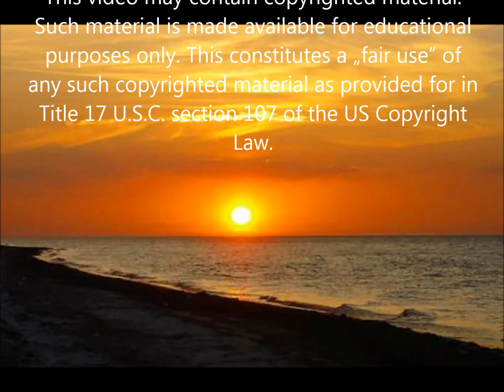Dzilam de Bravo, Yucatán - Mexico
dzilamdebravo mexico yucatan Dzilam de Bravo, a little fisher village on the northern shore of Yucatan, has a large history leading back to pre-hispanic times and the mayan culture. The area has breathtaking nature and wildlife, a large protected biosphere area with beaches, lagoons and mangroves, the Elepetén cenote and almost a dozen of smaller archeological sites. Dzilam de Bravo is far off the touristic roads, yet well worth discovering.